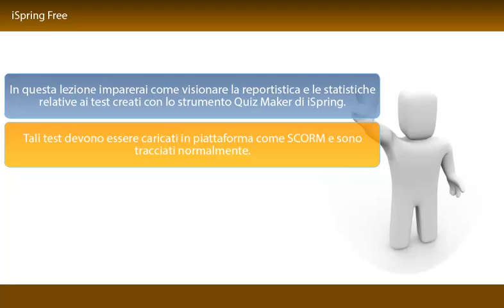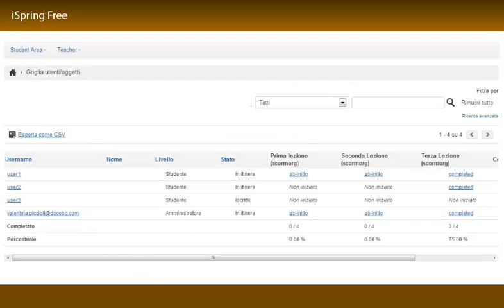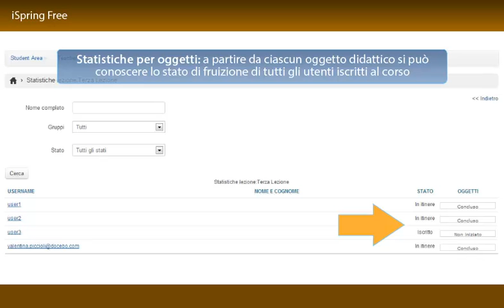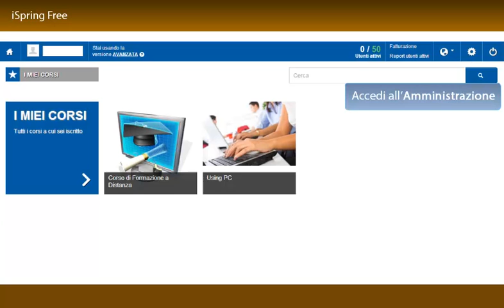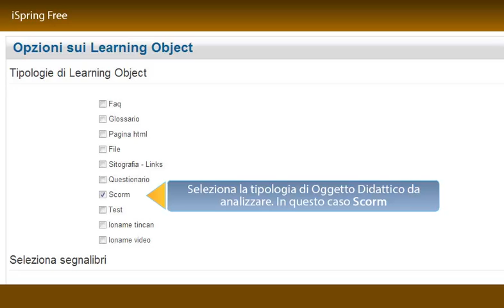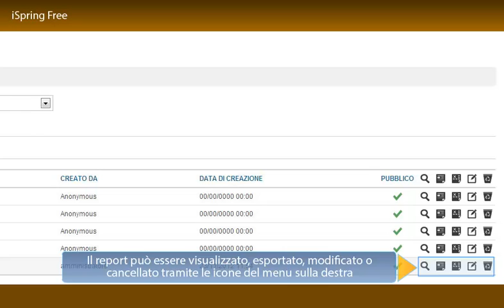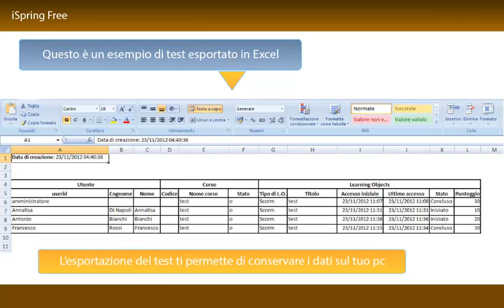Come usare iSpring Free con la piattaforma E-Learning Docebo - Parte 03: Report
Parte 03 - iSpring è un software di rapid learning che, partendo da un file PowerPoint, permette di creare oggetti didattici in formato Scorm e caricarli sulla tua piattaforma E-Learning Docebo.

Con questo corso imparerai ad utilizzare la versione Free del software per creare in autonomia i tuoi oggetti didattici.